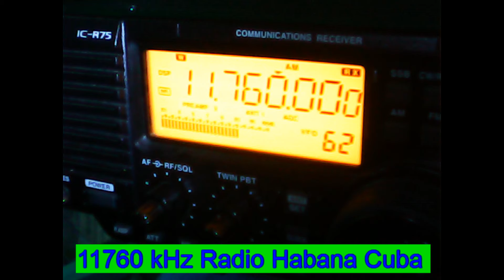11760 kHz Radio Habana Cuba en Lengua español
11760 kHz Radio Habana Cuba Lengua español 01:2 UTC Mais DX